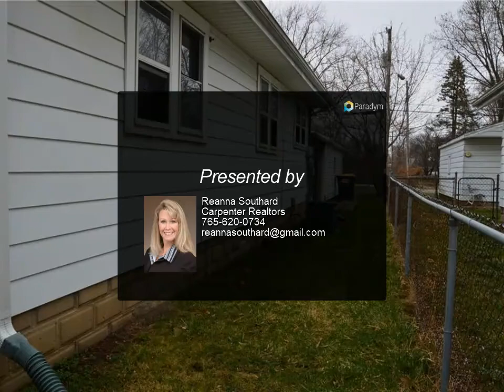Homes for Sale - 420 W 21ST Street, Anderson, IN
Cute 2 bedroom Bungalow that is move in ready. WITH LARGE GARAGE!!! This home has had new pex plumbing and a water heater put in 2021. It Has hardwood floors through out the home. Dining room and Living room area with arched door ways. There is a sunporch on the back that connects to the large garage. The yard is fenced in.  Gas Furnace and Air Conditioning. The appliances all stay even the washer and the dryer.  There is a new washer hook up in basement. Large front porch to sit on and enjoy your coffee.  This home is immediate possession. Please give a 24 hours response time for all offers.

Presented By:
Reanna Southard, Carpenter Realtors